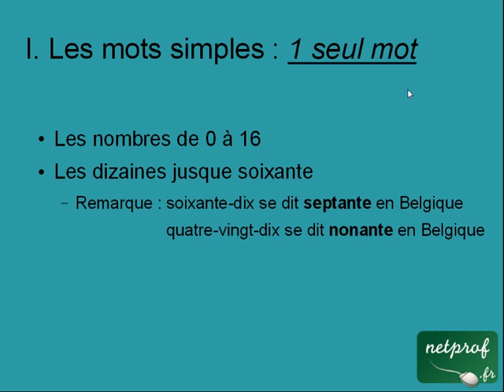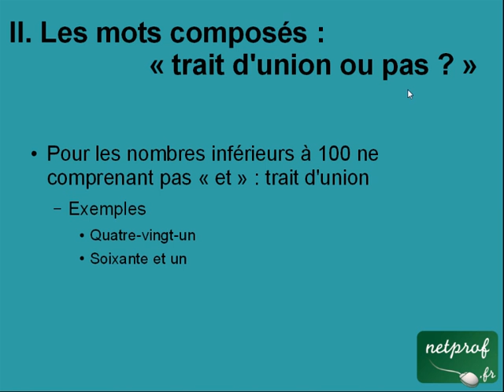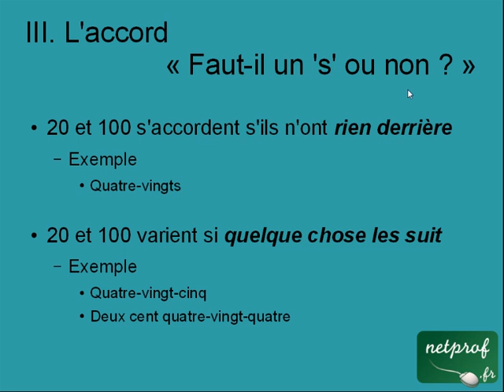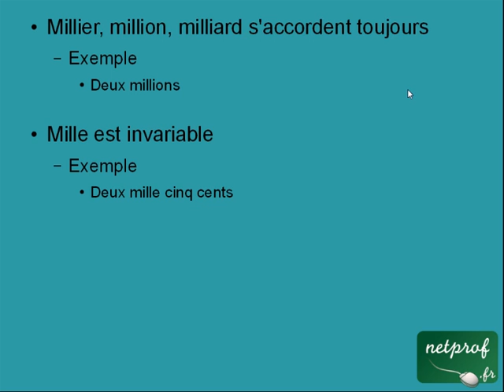Orthographier les nombres en lettres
Prof : Françoise